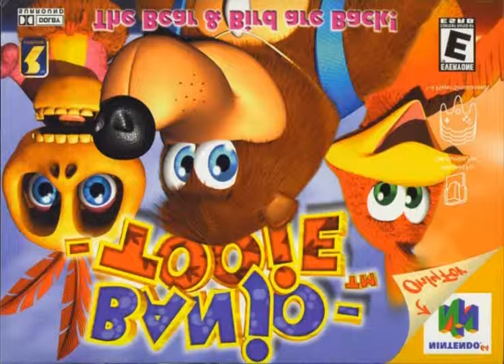Upside Down Long Legs - Banjo Tooie